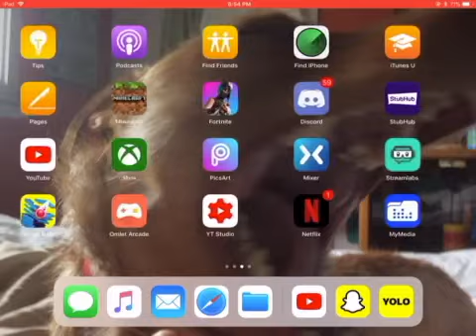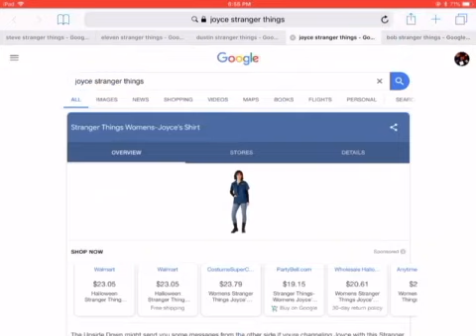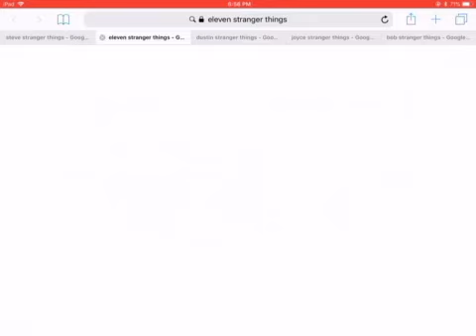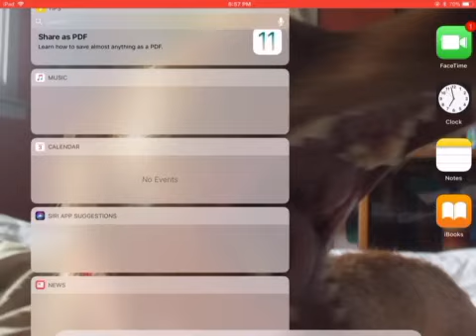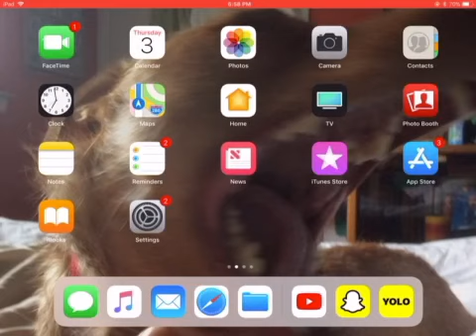Top 5 Best Stranger Things Characters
First vid of spooktober more vids soon!!!